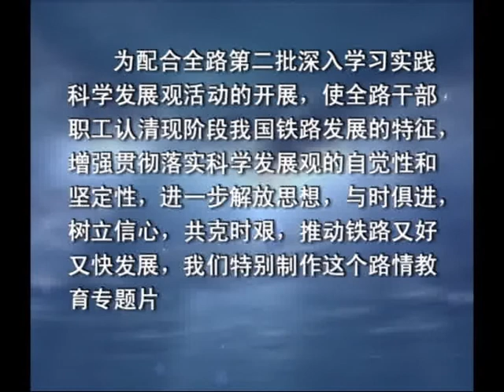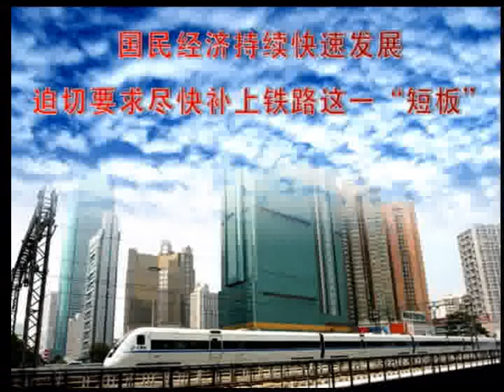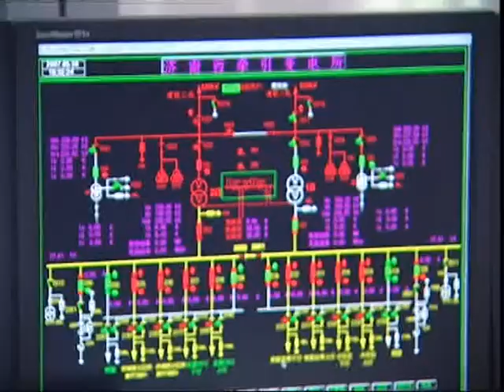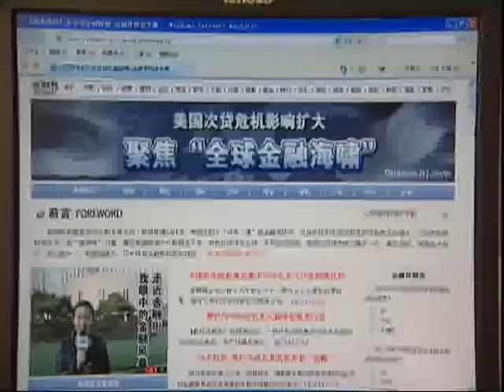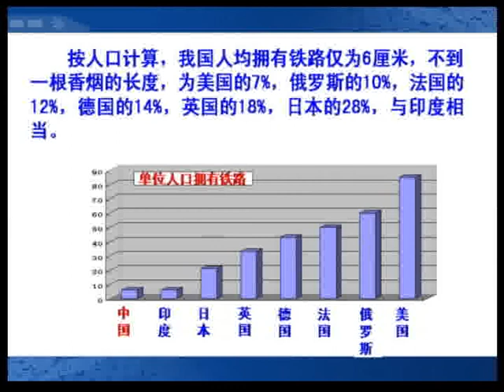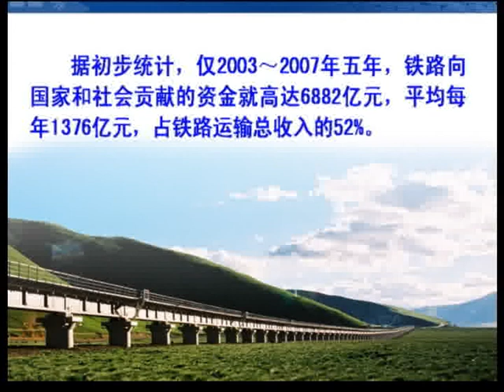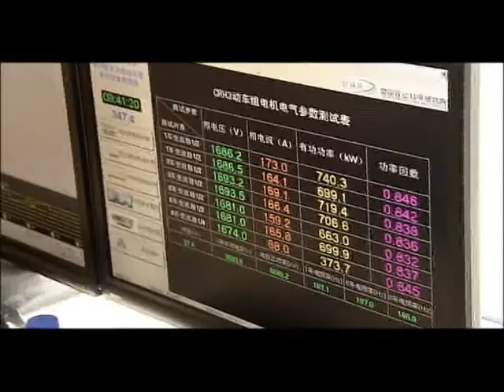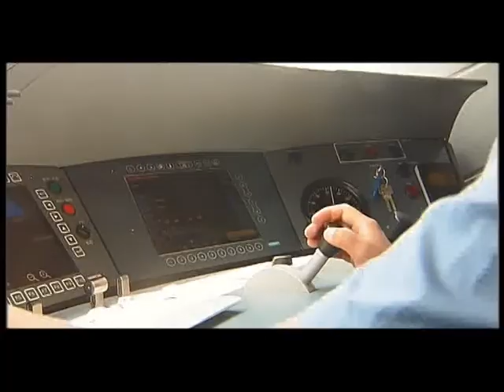2016中国铁路哈局路情教育DVD1